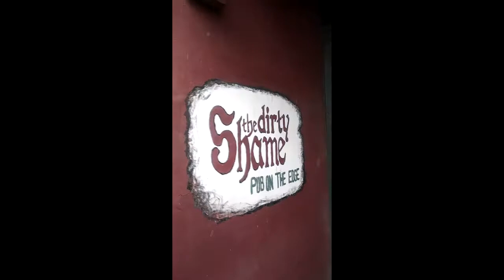Dirty Shame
Just Me Visiting The Dirty Shame